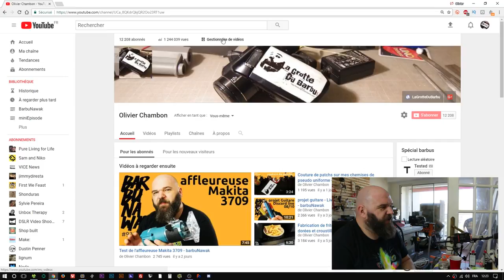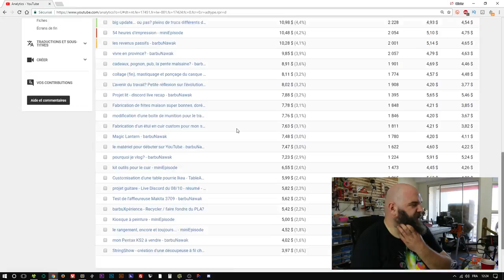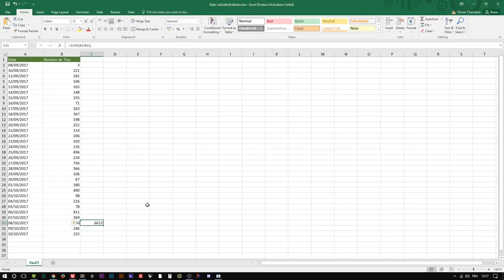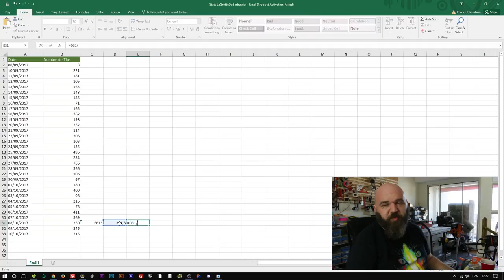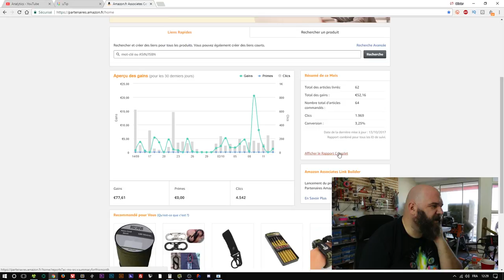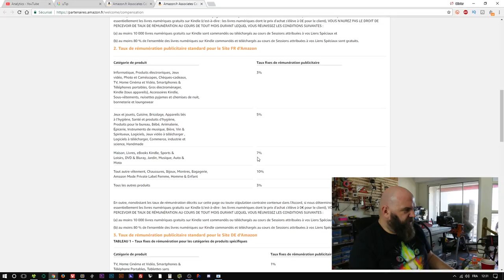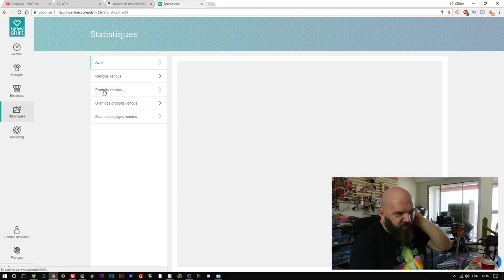Revenus passifs - 30 jours les statistiques - barbuNawak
Et oui un peu plus d'un mois depuis la mise en place des revenus passifs, il est grand temps de faire un point et de vous filer les vrais stats, les vrais chiffres